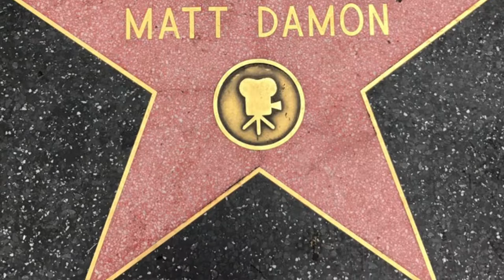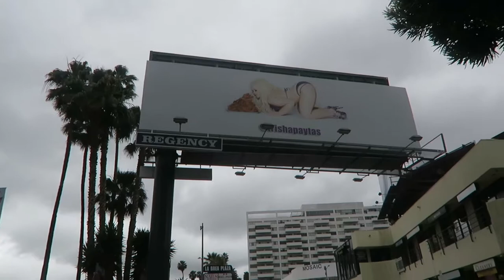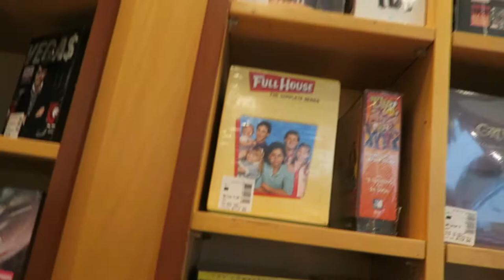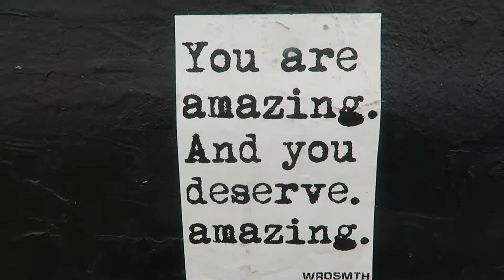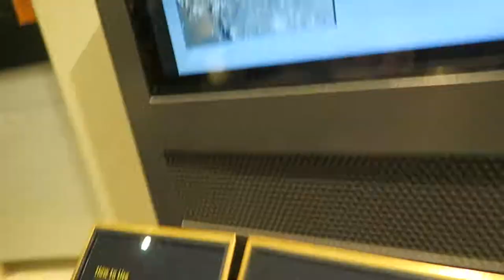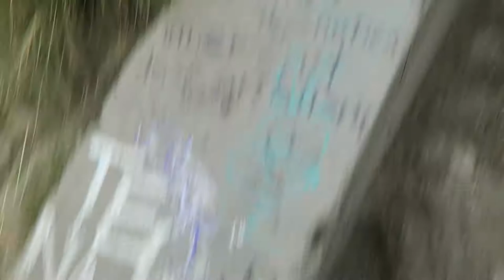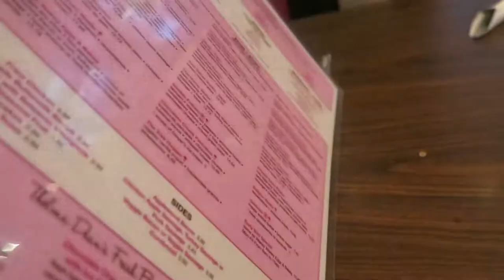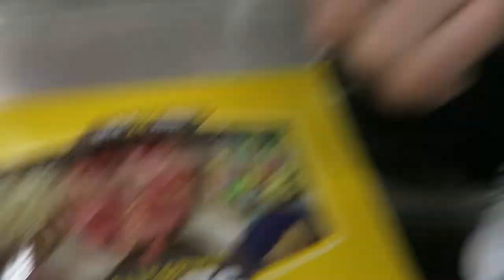How much of LA can we explore in one day? LA Day 2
Make sure to spread the love over on Kara and Riley's instagrams
Kara.haslan
Riley.walker